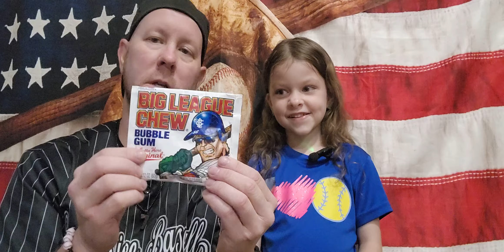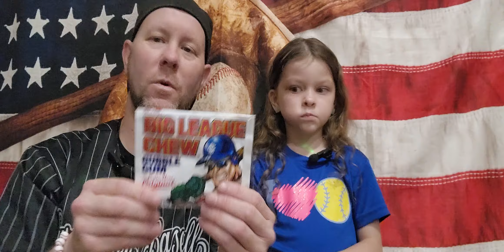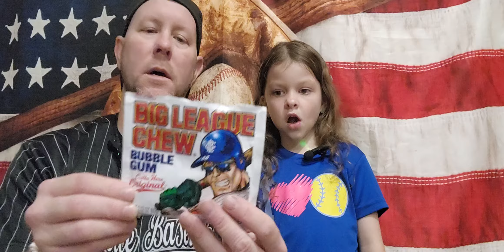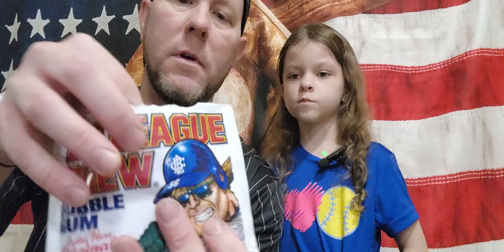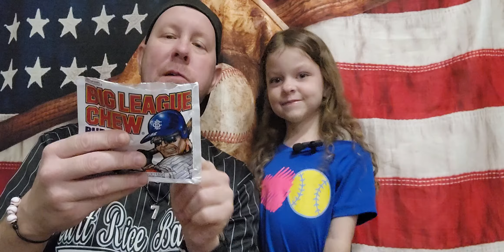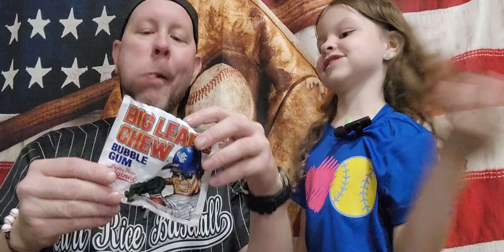Big League Chew Challenge.